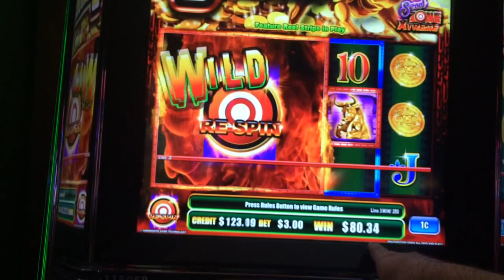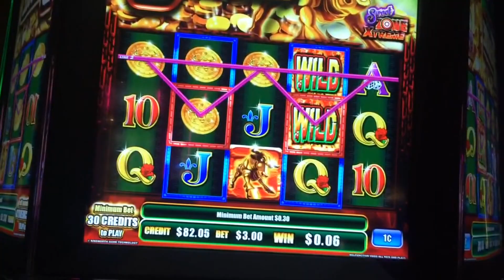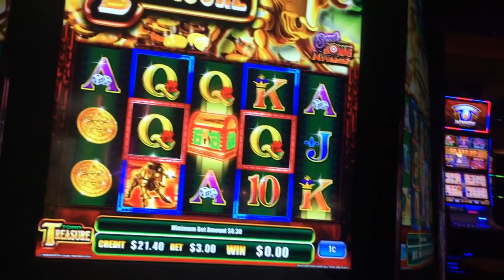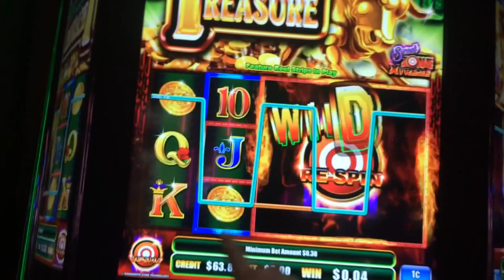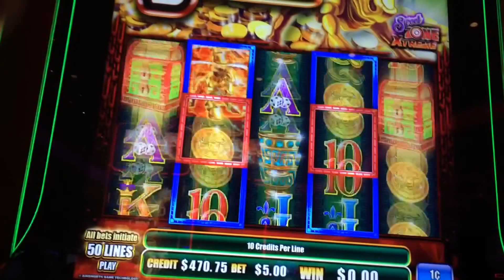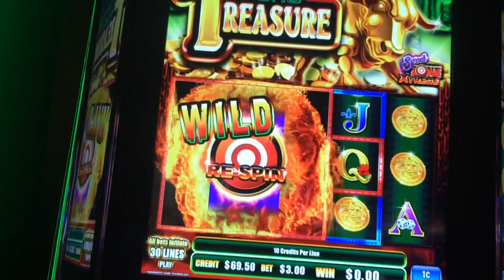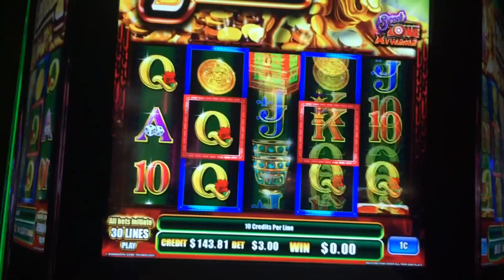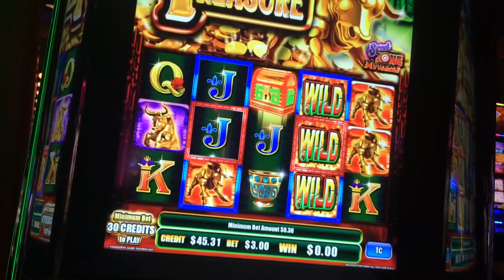🏆 Congrats on Achieving Such a Coveted Award! 🏆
Congrats on Achieving the Coveted Gold Turd of the Month Award (This Game Sucks - Dont Watch)
Toro Treasure Slot Machine